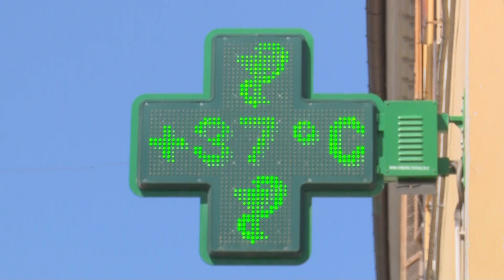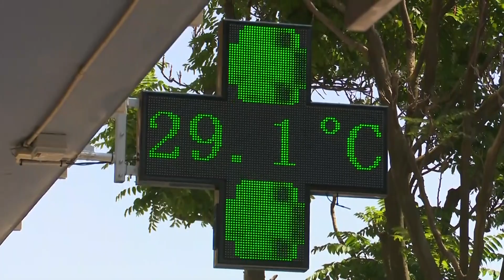Le previsioni di Mario Giuliacci per le Marche